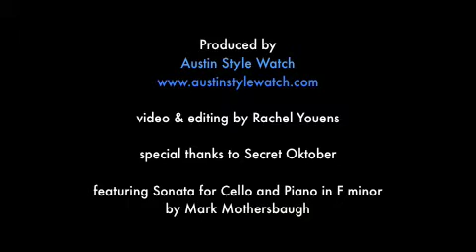Secret Oktober and Austin Steampunk Culture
Austin has become one of the spotlight cities for the steampunk fashion trend and culture. Mary and Cassandra, owners of the store Secret Oktober, cater to the trend stocking the store with victorian looks and locally made steampunk accessories. In this Austin Style Watch web video Mary and Cassandra explain the steampunk look and why Austin welcomes it with open arms.